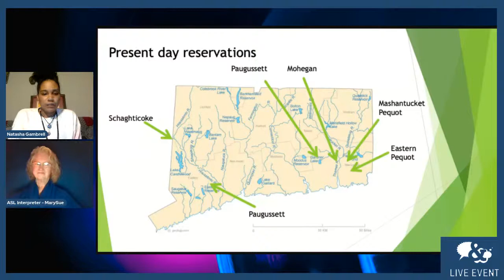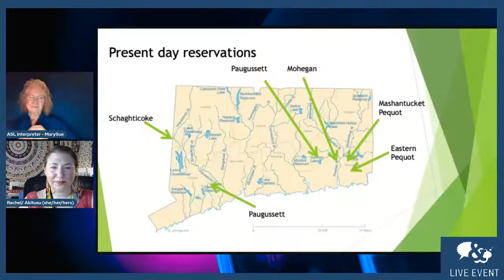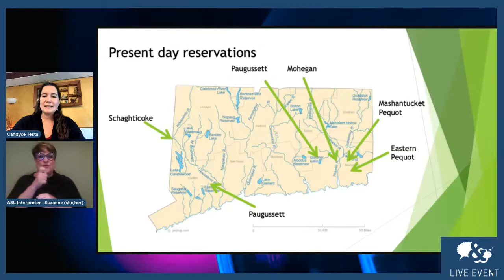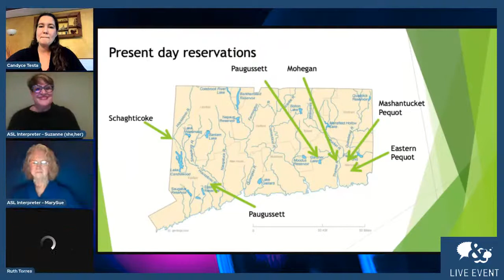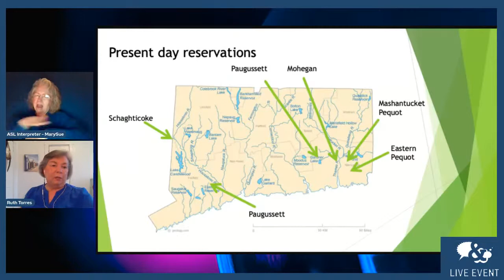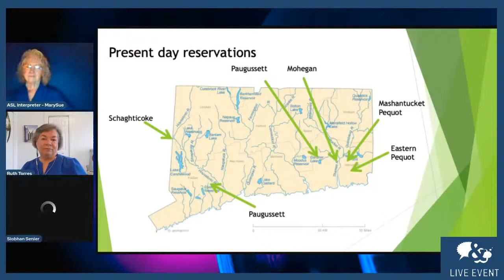INDIGENOUS WRITERS OF CONNECTICUT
This panel representing various tribes among the five recognized in Connecticut will be curated by Dr. Siohban Senier of the University of New Hampshire who edits the online publication Dawnland Voices. The event is coordinated with input from Ruth Torres, West Haven resident and co-editor for the Schaghticoke section in the print version of Dawnland Voices, also edited by Dr. Senier. This anthology project, as described by the book's publisher in 2014, “calls attention to the little-known but extraordinarily rich literary traditions of New England’s Native Americans...from the earliest petroglyphs and petitions to contemporary stories and hip-hop poetry.” This panel discussion will inform our deeper understanding of contemporary indigenous culture and the living writers - our neighbors - who represent its diversity and strength.